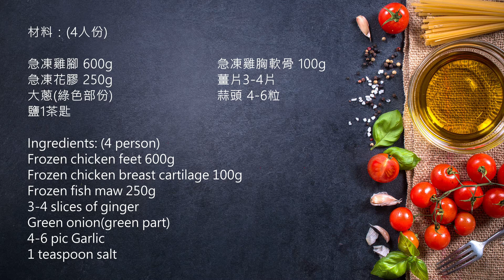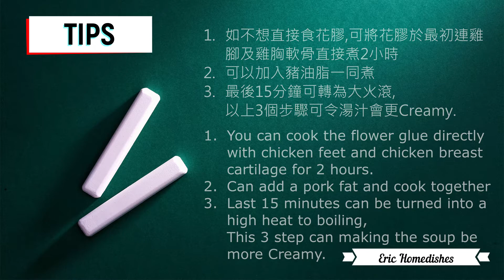花膠雞白湯火鍋湯底Creamy Chicken broth hot pot (可選字幕/Optional subtitles)@EricHomedishes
花膠雞白湯火鍋湯底
Creamy Chicken broth hot pot
Sup ayam dan fakau/perut ikan kering
(Optional subtitles)

材料:
急凍雞腳 600g
急凍雞胸軟骨 100g
急凍花膠 250g
薑片3-4片
大蔥(綠色部份)
蒜頭 4-6粒
鹽1茶匙

Ingredients:
Frozen chicken feet 600g
Frozen chicken breast cartilage 100g
Frozen fish maw 250g
3-4 slices of ginger
Green onion(green part)
4-6 pic Garlic
1 teaspoon salt

Bahan:
Kaki ayam beku 600g
Tulang rawan dada ayam beku 100g
Fakau/perut ikan kering 250g
3-4 irisan jahe
Daun bawang (bagian hijau)
Bawang putih 4-6 siung
1 sendok teh garam

做法:
1. 先將雞腳,雞胸軟骨及花膠放入加了薑及鹽的熱水煮5分鐘
2. 撈出雞腳,雞胸軟骨及花膠放入冷水沖淨
3. 撈出雞腳,雞胸軟骨及花膠備用
4. 將雞腳,雞胸軟骨,蒜頭及大蔥放入鍋中
5. 加入清水, 大火煮滾
6. 中小火煮90分鐘
7. 加入花膠煮45分鐘
8. 隔出湯渣及取出花膠,
9. 壓出湯汁
10. 放回花膠大火滾15分鐘, 完成湯底
11. 剩餘湯渣可加入清水及格出的雞油返煮, 煮成火鍋加湯用的湯
12.將8及1隻開邊雞放入火鍋中大火煮滾
13.蓋上蓋轉為最小火(約70°C)焗10分鐘即可
14.先食雞及飲湯, 再加入火鍋用湯及其他火鍋配料

1. Put the chicken feet, chicken breast cartilage and fish maw into hot water with ginger and salt and cook for 5 minutes
2. Take out the chicken feet, chicken breast cartilage and fish maw into cold water to rinse
3. Remove the cold water, let the chicken feet, chicken breast cartilage and fish maw aside
4. Put the chicken feet, chicken breast cartilage and green onions into the pot
5. Add water and garlic high heat until boiling
6. Cook with medium-low heat for 90 minutes
7. Add fish maw and cook for 45 minutes
8. Remove all leftover to separate the soup and the fish maw
9. Press the leftover to press a remaining soup
10. Let the soup and fish maw to cook with high heat for 15 minutes, done the hot pot soup.
11. Use the leftover can be re-boiled by adding water and extra chicken fat to boiling 15 mins. for hot pot using
12. Put the chicken into the pot and using this Chicken broth high heat until boiling.
13. Cover the lid and turn to the lowest heat (about 70°C) and stew for 10 minutes.
14. Eat chicken and drink soup first, then add hot pot soup and other hot pot ingredients

 Cara memasak:
 1. Masukkan kaki ayam, tulang rawan dada ayam dan fakau ke dalam air panas dengan jahe dan garam, masak selama 5 menit
 2. Angkat kaki ayam, tulang rawan dada ayam dan fakau lalu masukkan ke dalam air dingin untuk dibilas
 3. Tiriskan ceker ayam, tulang rawan dada ayam dan fakau untuk digunakan
 4. Masukkan kaki ayam, tulang rawan dada ayam, bawang putih dan daun bawang ke dalam panci
 5. Tambahkan air, didihkan dengan api besar
 6. Masak dengan api sedang-kecil selama 90 menit
 7. Tambahkan fakau dan masak selama 45 menit
 8. Buat sup bening dan masukkan kembali fakau
 9. Sisa ampas sup bisa direbus kembali dengan menambahkan air dan ekstra lemak ayam untuk merebusnya menjadi sup hot pot.
 10. Masukkan 8 dan 1 ayam sisi terbuka ke dalam panci panas dan didihkan dengan api besar
 11. Tutupi tutupnya dan nyalakan dengan api yang paling rendah (sekitar 70 derajat) dan panggang selama 10 menit.
 12. Makan ayam dan minum sup terlebih dahulu, lalu tambahkan sup hot pot dan bahan hot pot lainnya

Tip:
1. 如不想直接食花膠,可將花膠於最初連雞腳及雞胸軟骨直接煮2小時
2. 可以加入豬油脂一同煮
3. 最後15分鐘可轉為大火滾,
以上3個步驟可令湯汁會更Creamy.

1. You can cook the flower glue directly with chicken feet and chicken breast cartilage for 2 hours. skip the step (7)
2. Can add a pork fat and cook together
3. Last 15 minutes can be turned into a high heat to boiling,
This 3 step can making the soup be more Creamy.

1. Jika tidak ingin makan fakau secara langsung, bisa masak fakau dengan ceker ayam dan tulang rawan dada ayam selama 2 jam.
2. Anda bisa menambahkan lemak babi dan memasak bersama
3. 15 menit terakhir bisa berubah menjadi api besar, sup akan lebih creamy